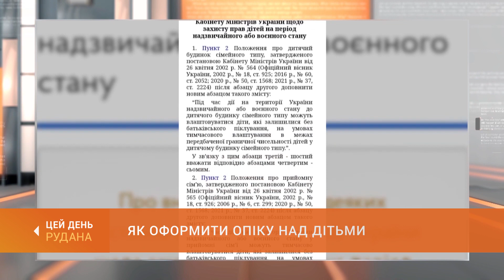Як оформити опіку над дітьми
На час війни змінено процедуру оформлення опіки на дитину родичами. Про це повідомили у міській службі у справах дітей. В таких випадках не обов’язкові курси для опікунів, спрощено отримання довідки про несудимість.